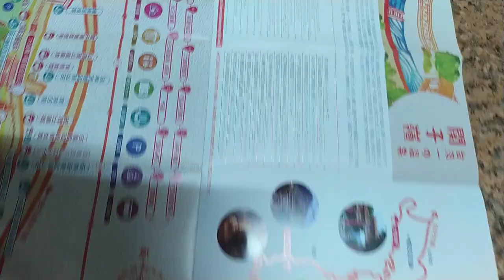VID 2023#關子嶺溫泉鄉散策#大台南旅遊觀光景點#文宣 含#日文簡介 f